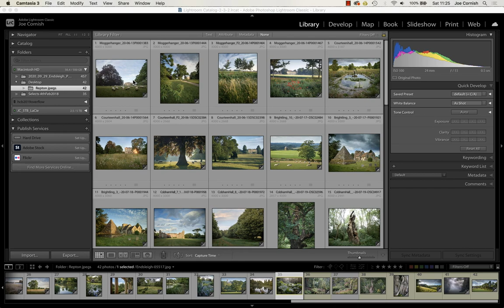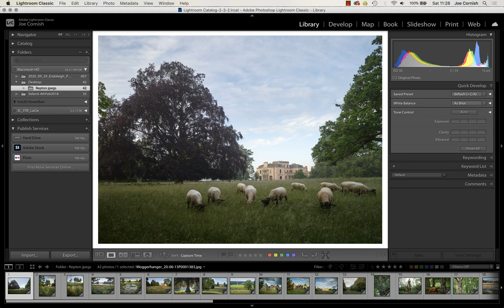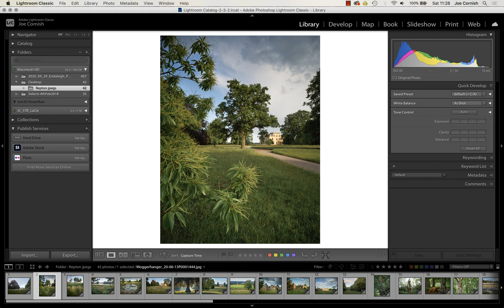Joe Cornish Screencast - Photographing for Commission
Joe Cornish talks through the processes he uses to work on a commission to photograph stately homes and gardens for a future book project.